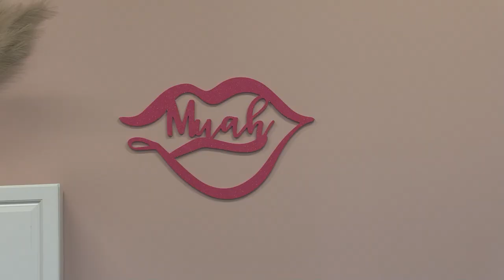Ribbon Cutting At Muah Salon 4/24/2023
Meet Danielle Pariseau, owner of Muah Salon in Berwick.  Danielle is welcomed to Berwick and The Edge by Great Falls Construction, the Town of Berwick, and the Falls Chamber of Commerce.